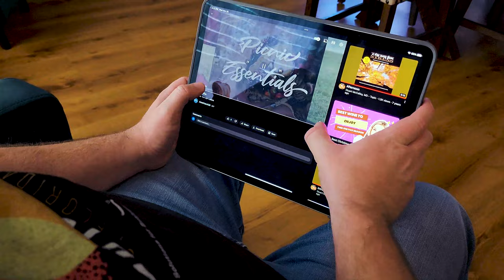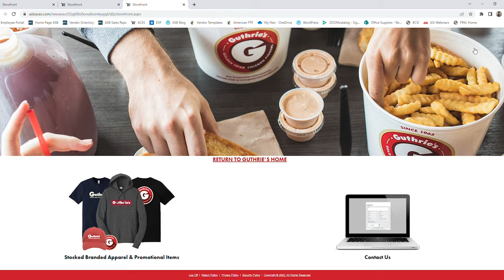Our Solutions & Social Responsibility | American Solutions For Business